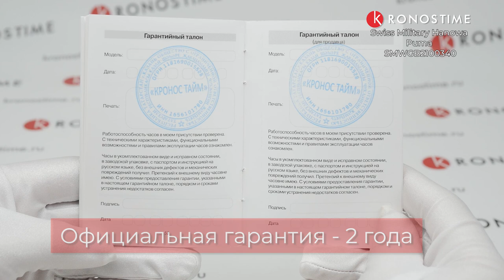Swiss Military Hanowa Puma SMWGB2100340 обзор часов - KronosTime.RU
00:00 Тип механизма и материал стекла и диаметр корпуса
00:25 Материал корпуса
00:36 Тип застежки
00:56 WR
01:06 Вид на руке
01:16 Гарантия

KronosTime - официальный магазин Swiss Military Hanowa, рассрочка без переплаты, официальная гарантия 2 года, бесплатная доставка по всей России, оплата при получении после осмотра.